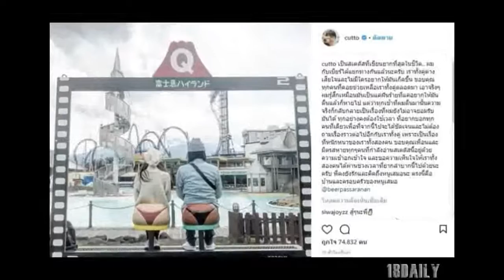เบียร์ เดอะวอยซ์เคลื่อนไหวแล้ว!! โพสต์ข้อความเศร้า เสียใจไม่แพ้กัน แฟนคลับสงสารจับใจ!!